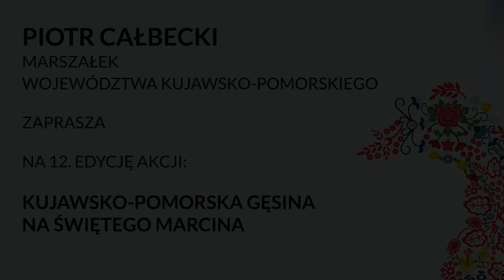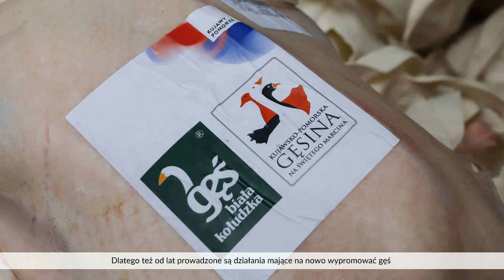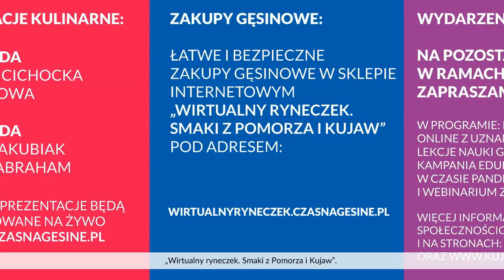Gęsina na św. Marcina - jak świętuje się w województwie kujawsko-pomorskim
Kujawsko-Pomorska Gęsina na św. Marcina to nasz sposób na celebrację Święta Niepodległości i dnia św. Marcina. Na czym on polega? Od kiedy świętujemy w ten sposób? Na te i inne pytania znajdziesz odpowiedź w tym filmiku. Zapraszamy do oglądania!